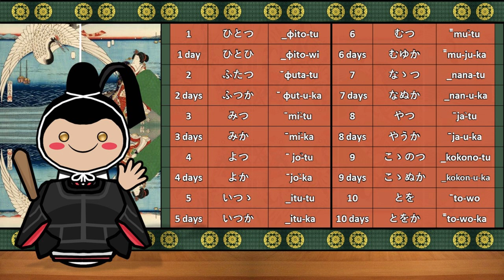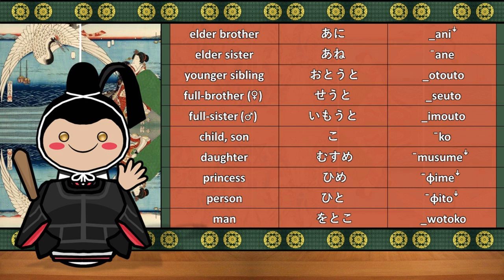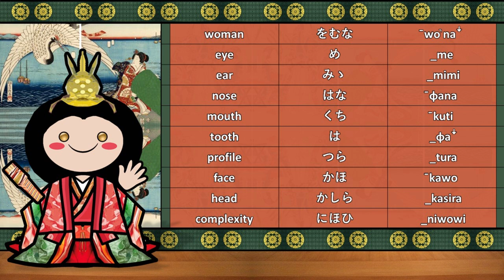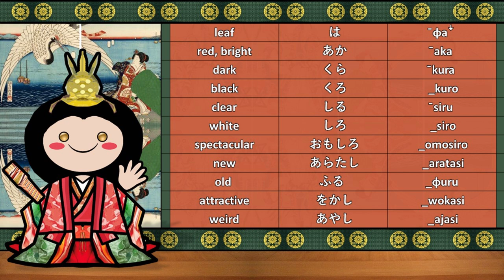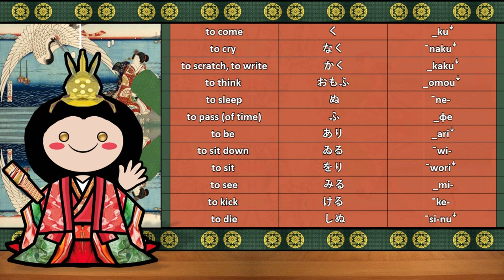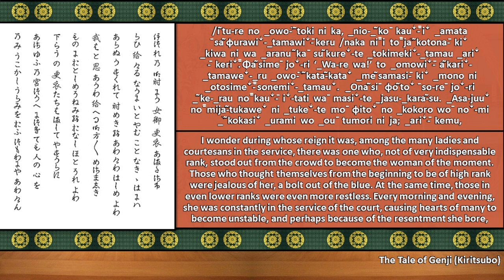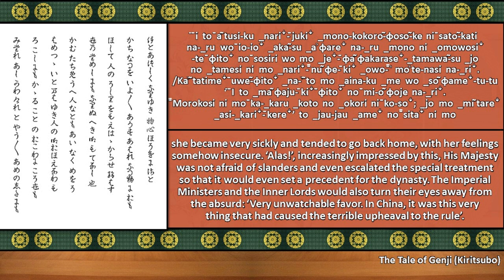EARLY MIDDLE JAPANESE LANGUAGE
Special Thanks to あまひ₁ちゃんねる/amapichannel

The Early Middle Japanese (中古日本語, Chūko-Nihongo) is a stage of the Japanese language between 794 and 1185, which is known as the Heian Period(平安時代). The successor to Old Japanese(上代日本語), it is also known as Late Old Japanese. However, the term "Early Middle Japanese" is preferred, as it is closer to Late Middle Japanese (中世日本語, after A.D. 1185) than to Old Japanese (before A.D. 794).